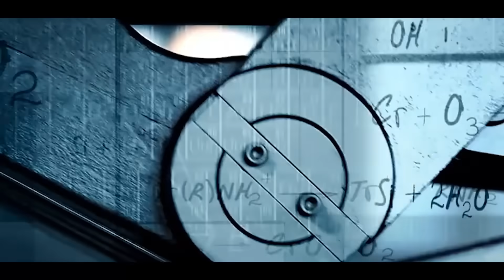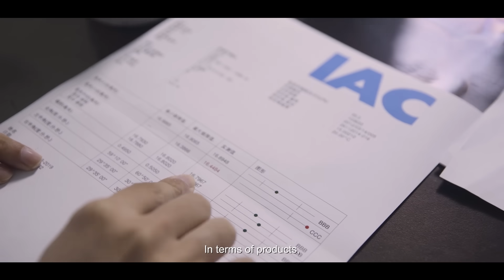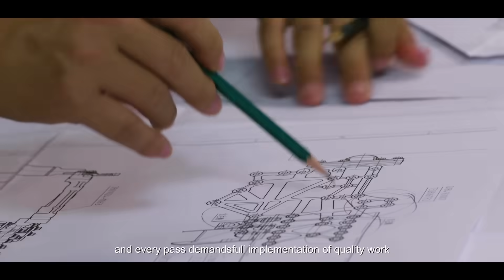Empowering the Future with FAWDE Precision Engines | China's Leading Engine Power Expert Unveiled!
As China's most time-honored engine manufacturer, FAWDE has piloted many product innovations in the engine industry. Our perseverance to keep pace with the world's cutting-edge technologies and unremitting pursuit of "Green, Efficient, and Intelligent" make us the "Engine Power Expert from China." Today, our products have reached world-class levels and become essential to the global engine power supply chain.